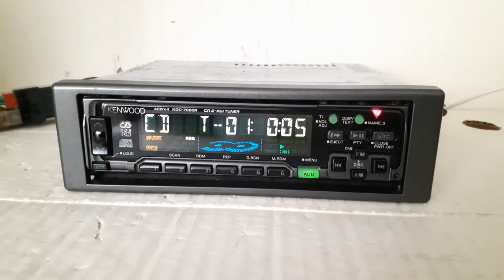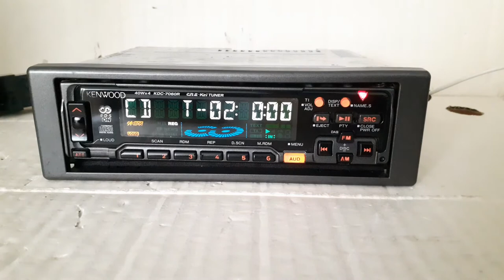Kenwood KDC-7060R Radio CD, Stealth Panel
Kenwood KDC-7060R Radio CD, Stealth Panel, MASK